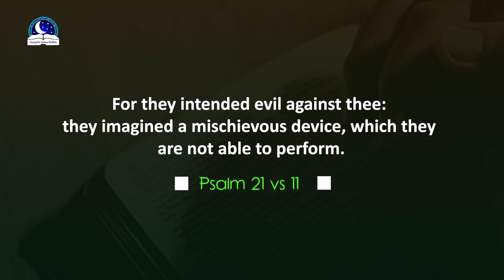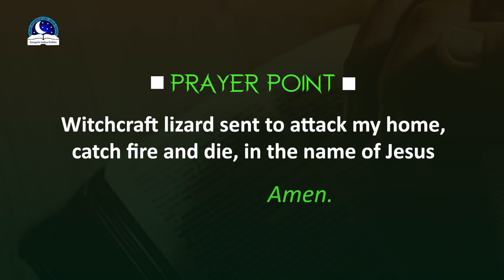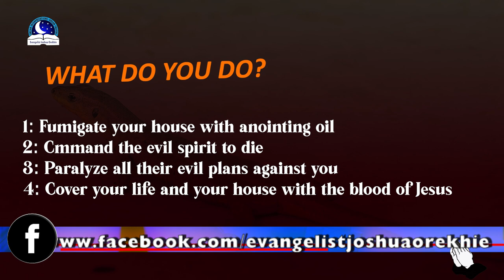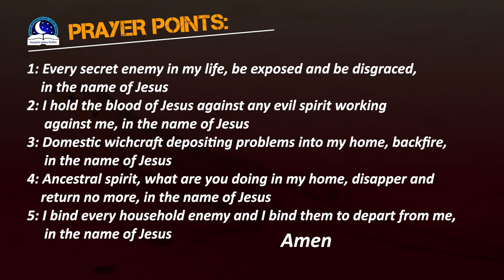Seeing Lizard in the Dream - Find out the Biblical meaning of Lizard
Seeing lizard in dream is a sign of obstacle, fear and evil. Lizard can represent a monitoring and marine spirit. If you see one in your dream, then it tells you that evil is lurking around you. Be prayerful. Also, dream of seeing lizard can portend pregnancy or baby to come. If you are pregnant, then it's likely that you are going to deliver the baby but be ready to face a minor challenge. If you are worried about this dream, pray against evil spirit.